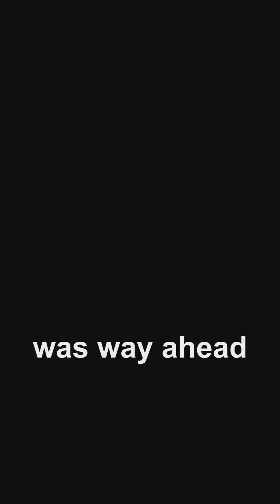🎤 Do You Know? IBM Simons 1994 Voice Commands!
Discover the amazing treasure of IBM Simon, the first smartphone with voice commands in 1994 Florida, USA! 🌴💻 Learn how this revolutionary device changed the game for digital voice assistants. Find out how IBM Simons voice commands paved the way for modern AI assistants like Siri and Alexa. 🎯 Key takeaways: - IBM Simons groundbreaking features - Evolution of voice technology - How voice commands are essential today.